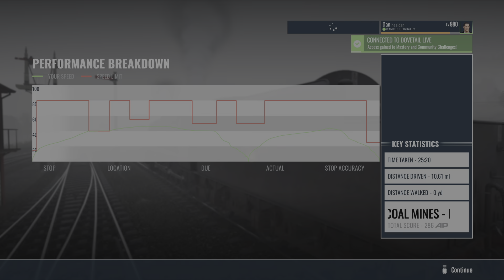Train Sim World 4 Coal Mines - Rowsley Sidings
(Coal)